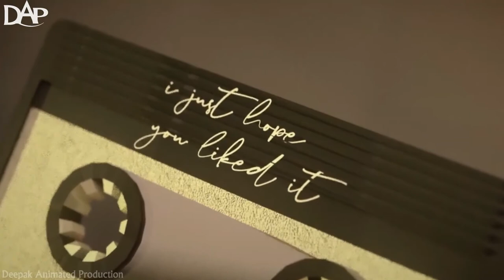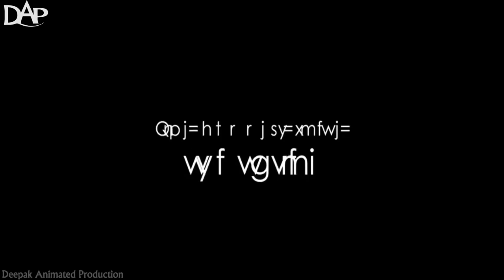Beautiful Animation Video Love Song 2020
New love song video animated version